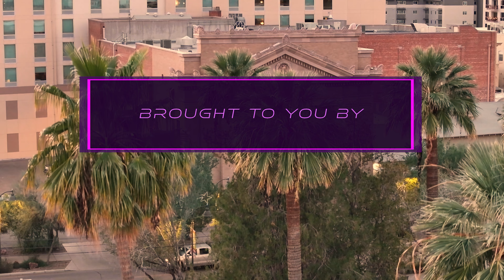Evening Asana Yoga & DJ Fusion at Armory Park, Tucson | YogaJam Experience"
Immerse yourself in the serene yet electrifying atmosphere of Armory Park, Tucson, AZ, where yoga meets rhythm under the setting sun. Directed and edited by Chris Walling for @SoFamStudios in collaboration with our new partners, Lucid Lizard Entertainment, this video captures the essence of community, music, and movement at the Yoga Jam event. Special thanks to @lucidlizardentertainment4717 for bringing this vibrant community together and to Emma Warfield for elevating our experience with breathtaking drone footage. Join us in celebrating the fusion of yoga and music in this unforgettable evening. Don't miss out on the magic of YogaJam - where every pose meets the beat. Directed by W (Chris Walling)